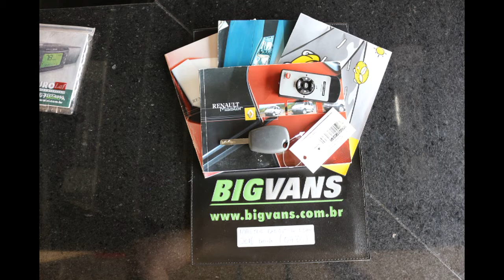BIGVANS - MASTER L3H2 EXECUTIVA MARTICAR LONDON TEC 2016 BRANCA (0736)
MASTER L3H2 EXECUTIVA MARTICAR LONDON TEC 2016 BRANCA (0736)

16 LUGARES POLTRONAS SOFT RECLINÁVEIS,

AR CONDICIONADO DUPLO COM DUTO CENTRAL MARTICAR,

SISTEMA DE SOM, CD-PLAYER, MP3, USB, AUXILIAR, DVD + TV,

DIREÇÃO HIDRAULICA, FREIO ABS, AIR-BAG,

VIDROS ELETRICOS, TRAVA ELETRICA,

PORTA PACOTES DUPLO,

PORTA MALAS GRANDE,

ESTRIBO LATERAL,

UNICO DONO, NOVISSIMA,

TOP DE LINHA, VENHA CONFERIR!!!

FINANCIAMENTOS EM 36x,48x,60x

LOJA MODERNA E CONFORTÁVEL PARA MELHOR ANTENDIMENTO
LIGUE JÁ !!! E FALE AGORA MESMO

ENTRE EM CONTATO COM NOSSOS CONSULTORES PELO WHATSAPP

Localização :
RUA WALDOMIRO ARANHA NETO , 33
JD. HELENA - AMERICANA / SP
ENTRADA PRINCIPAL DE AMERICANA /SP. PELA RODOVIA ANHANGUERA
(SAIDA km 125 DA RODOVIA ANHANGUERA)